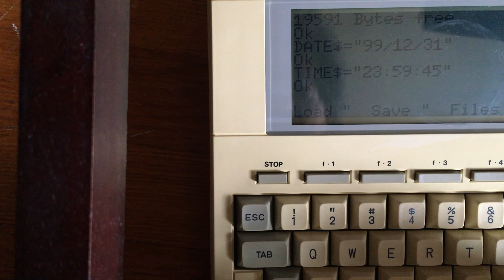IMG 1658 NEC PC 8300 laptop from 1984 y2k bug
A video showing me setting the date/time of an NEC PC-8300 laptop to 12/31/1999 and the time to 11:59:45 PM.  I won't force you to watch the whole movie - the date jumps to ...  1/1/1999 !